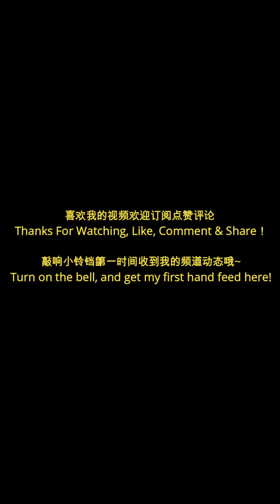沒錯，這就是舞蹈生真實的樣子，你身邊的舞蹈生也是這個樣子嗎，強制開腿太痛了，無法言喻的痛，舞蹈課堂的日常#强制拉伸 flexibility stretching